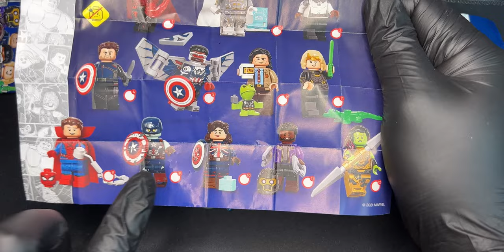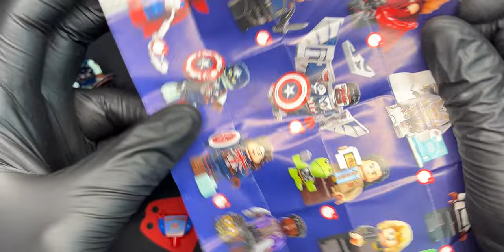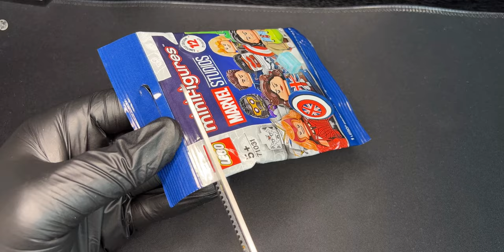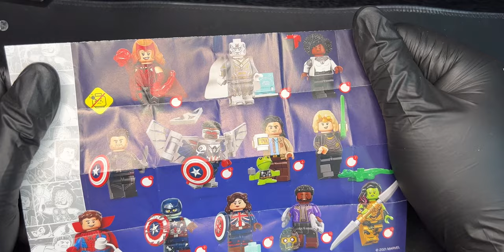【0】 레고 71031 마블 미니피규어 뽑기 LEGO Marvel Studios Random Draw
오늘은 간단한 영상을 만들어 보았습니다
마블 히어로를 뽑아볼거에요
여기서 나온 히어로들을  포함한 마블히어로들의
작품을 만들어보려합니다 많은관심부탁드립니다!

-자막을 켜고 시청하면 약간의 자막이 있습니다!

Today, I made a simple video.
I'm going to pick a Marvel Hero.
I'm going to make a work of Marvel heroes,
including the heroes that came out here.
Please show a lot of interest!
If you turn on the captions, there are some captions